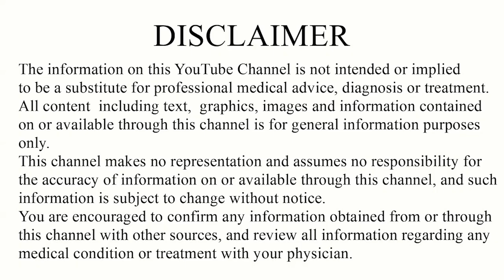WEIGHT LOSS ME AYURVED KARTA HAI CHAMATKAR |WAJAN KAM KAISE KARE|HOW TO LOOSE WEIGHT|DR.SUHEL DALAL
About Doctor

◆◆Special Treatment◆◆
  ▪▪ (Our Specialist)▪▪

Weight loss
Weight Gain
PCOD
Diabetes
Arthritis
Knee JT Pain
Cervical Pain
Backpain
Dyslipdenia
Gout
Gastritis-constipation
High Blood Presure
Vitamin deficiency
Infertility
Psoriasis
Fungal Infection
Urticaria
Urinary stone
Hair fall
PIMPLES ACNE
allergy
ASTHAMA
Piles
Sexual Problem

Address:
Sanjivani ayurveda hospital
116 - green alina ,

◆◆◆𝕍𝕀𝔻𝔼𝕆 𝕄𝔸ℝ𝕂𝔼𝕋𝕀ℕ𝔾 & ℙℝ𝕆𝕄𝕆𝕋𝕀𝕆ℕ ◆◆◆
                       ᖇOKY ᗰOᑎᗪᗩᒪ

Best wishes
Dr.Suhel Dalal